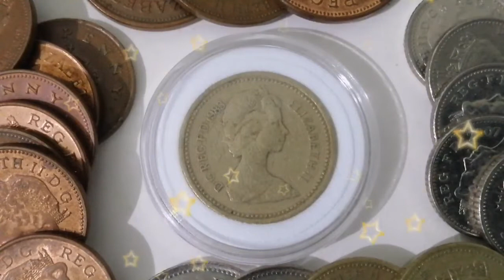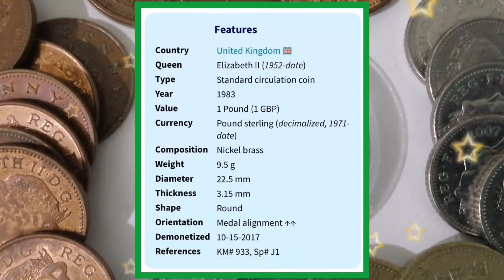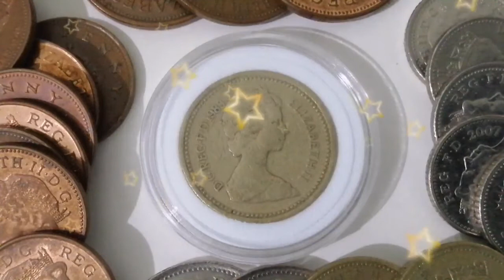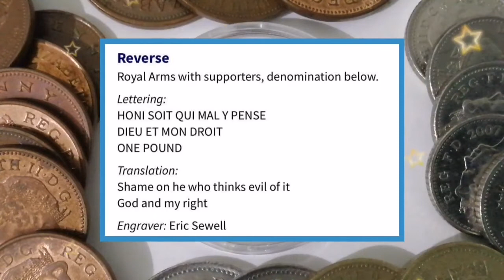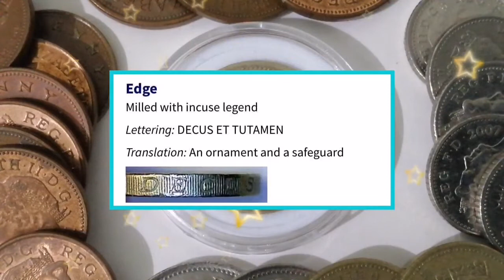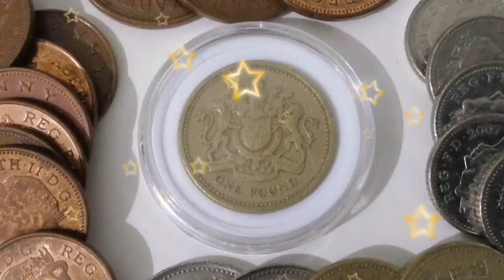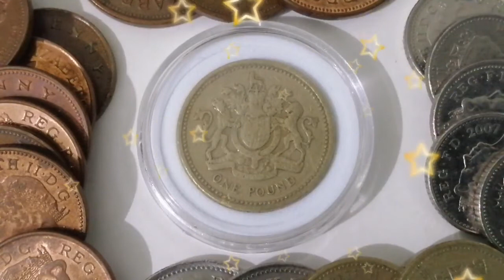1 Pound 1983 - United Kingdom | Meron ka nito?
Magandang araw mga kabarya, maraming salamat po sa walang sawang panonood at pagsubaybay ng aking mga videos. Hanggang sa muli, mag-ingat kayong palagi. God bless!